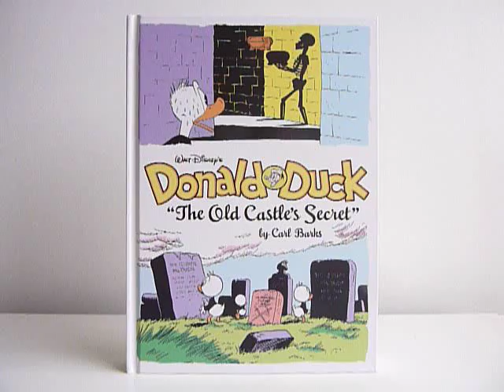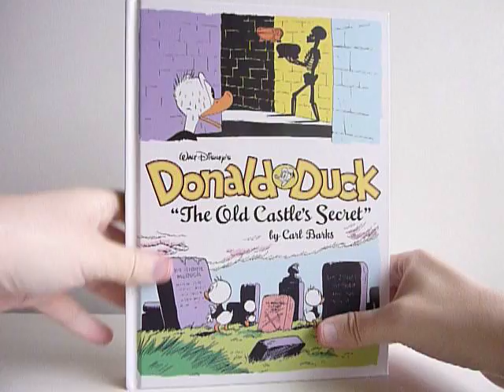Walt Disney's Donald Duck: The Old Castle's Secret by Carl Barks - video preview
Walt Disney's Donald Duck: The Old Castle's Secret (The Complete Carl Barks Disney Library Vol. 6)
by Carl Barks

232-page full-color 7.5" x 10.25" hardcover • $28.99
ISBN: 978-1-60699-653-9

With this volume, "The Complete Carl Barks Disney Library" loops back to Barks's earlier days, collecting the entirety of Barks's (astounding) 1948 output.

The title story, "The Old Castle's Secret," is notable not just for being the first full-length 32-page adventure instigated by Scrooge McDuck (in his second-ever appearance), but for featuring some of Barks's spookiest, lushest settings in old Clan McDuck castle of Dismal Downs. The other long story, "The Sheriff of Bullet Valley," plunks Donald and the nephews in the Wild West, with Donald as an overconfident deputy having to deal with some high-tech rustlers. The book also includes the less-known "In Darkest Africa," originally published in a giveaway and unreleased for decades.

This volume also features an even 10 of Barks's dynamic "Walt Disney's Comics and Stories" 10-pagers, including "Wintertime Wager" (the first appearance of a not-yet-lucky-but-still-obnoxious Gladstone Gander); "Spoil the Rod" (in which the exquisitely named educational professor Pulpheart Clabberhead is brought in to help tame the nephews); "Rocket Race to the Moon" (a rare full-on adventure — interplanetary, no less — in the short form); "Gladstone Returns" and "Links Highjinks" (two more Gladstone yarns); and five more stories... plus a half-dozen hilarious one-page gags.

Of course, once again all the stories have been shot from crisp originals, then re-colored (and printed) to match, for the first time since their original release over 60 years ago, the colorful yet soft hues of the originals — and of course the book is rounded off with essays about Barks, the Ducks, and these specific stories by Barks experts from all over the world.